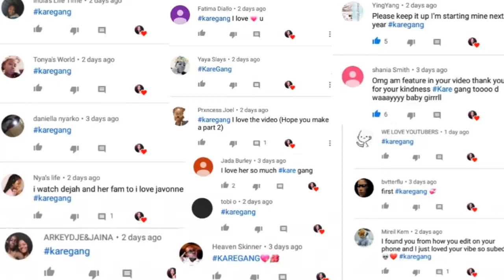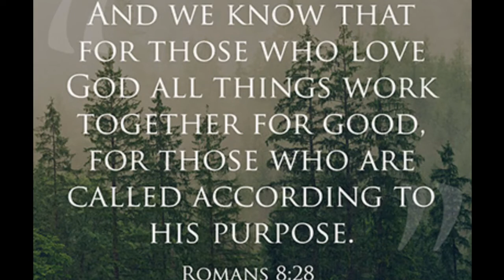$100 Deep Wave From Hairspells | Is It Worth It?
💁🏽‍♀️Hi y'all. I am back with another video.

Wig Details:

Peruvian deep wave lace frontal wig 130% density 16 inch